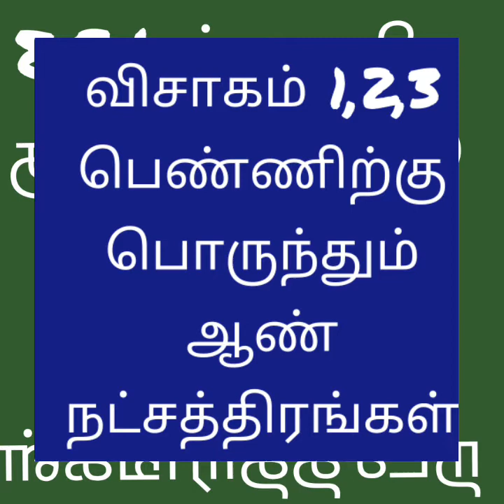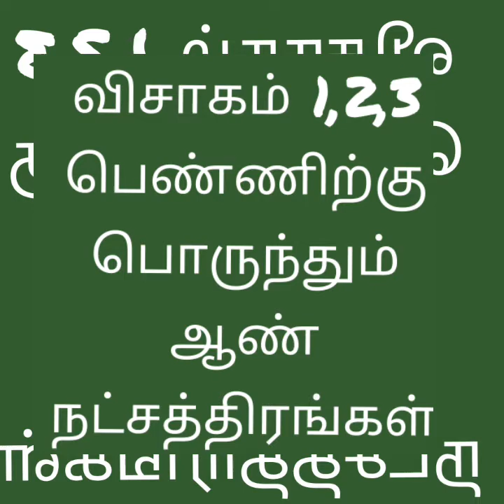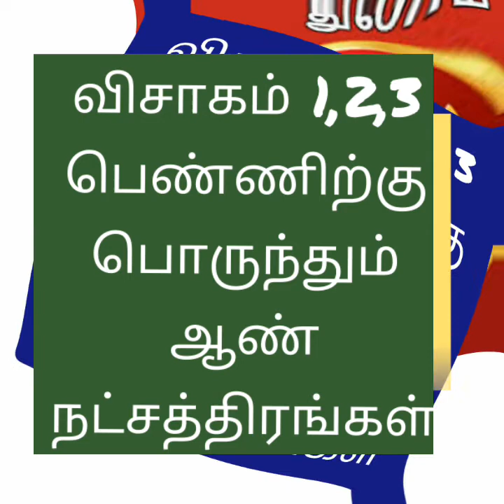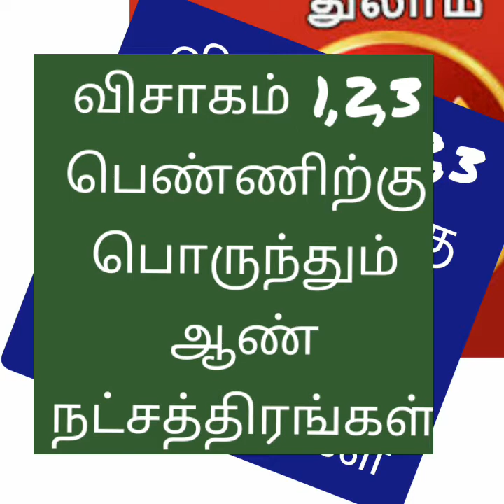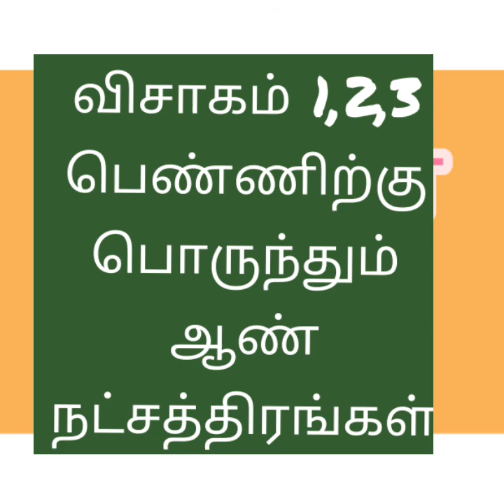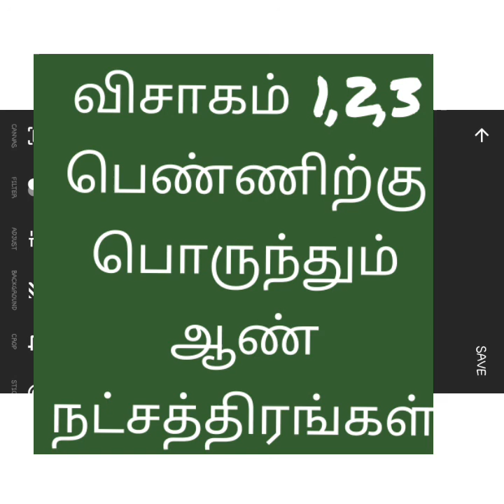விசாகம் நட்சத்திர பெண்ணுக்கு பொருந்தும் ஆணின் நட்சத்திரங்கள் உத்தமம் 1௦ மத்திமம்4 பொருந்தாது13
கேள்வி பதில்  2 2 -   வடக்கு வீட்டு பேய்கள் ,  நாமம் போட்டேன்,உடைந்த க்ரீன் வளையல்கள்
மூலம் நட்சத்திர பெண்ணா  உங்களுக்கு பொருந்தும்  ஆணின் நட்சத்திரங்கள்